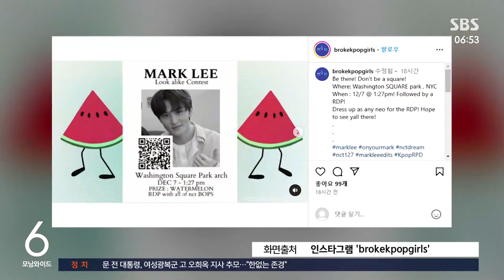'NCT 마크 닮은꼴 대회' 다음 달 뉴욕서 개최 / SBS / 굿모닝연예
그룹 NCT의 마크와 닮은 사람을 찾는 대회가 미국 뉴욕에서 열릴 예정이어서 화제가 되고 있습니다.

현지시간으로 다음 달 7일 NCT 마크 닮은 꼴 대회가 맨해튼에서 열리는데요.

대회 주최자는 알려지지 않았지만, 마크의 팬덤일 가능성이 높은 것으로 전해졌습니다.

이미 뉴욕 곳곳에 이번 대회의 전단이 붙어있는데요.

우승자에겐 마크가 좋아하는 과일인 수박이 상품으로 주어진다고 합니다.

지난달에도 뉴욕에서 할리우드 배우 티모시 샬라메 닮은 꼴 대회가 열려 화제가 됐는데요.

당시 영화 '웡카'의 주인공으로 분장한 20대 남성이 우승자로 뽑혔고요, 진짜 티모시 샬라메가 현장에 깜짝 방문해 큰 환호를 받기도 했습니다.

(화면출처 : 인스타그램 'brokekpopgirls'·연합뉴스)